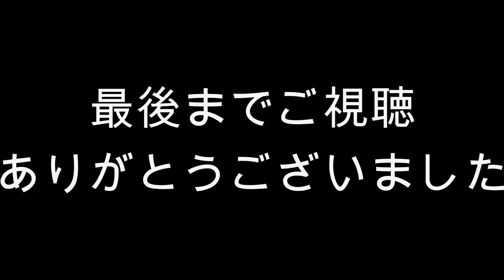マジカル交換チャレンジでまさかの黒いあのポケモンが！！Part５【ポケモンSV】